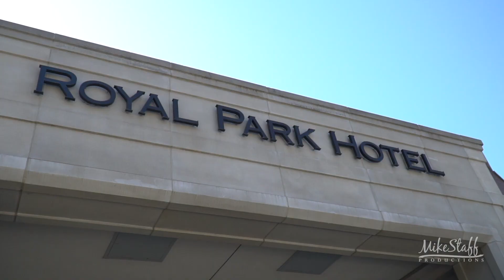Mike Staff Productions - Detroit Wedding Videography - The Wedding Video of Kristina & Jeff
Ceremony: Royal Park Hotel
Romantics: Royal Park Hotel
Reception: St. Paul’s Albanian Catholic Church